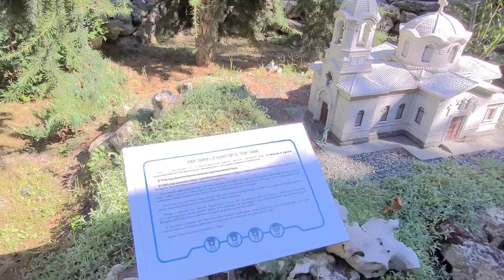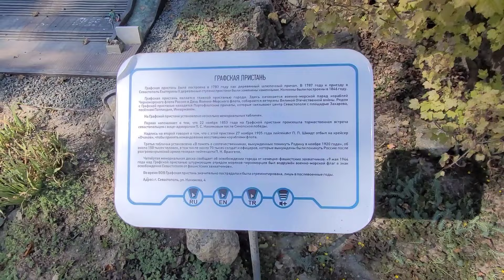Бахчисарай.Зоопарк,Парк миниатюр. Осень 2023